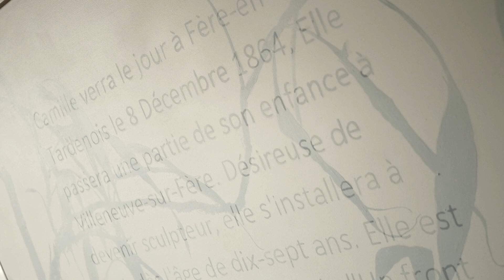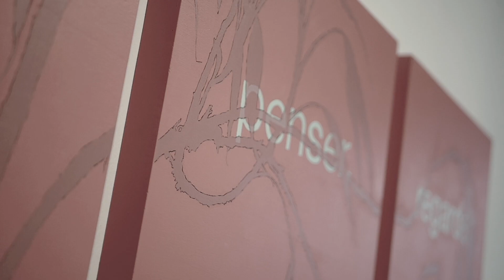"Sombras Visibles" de Cristina Fernández Núñez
Fragmento en el que Cristina Fernández Núñez y Lucía Carballeda Suárez comentan la exposición "Sombras Visibles" en Federica No Era Tonta.